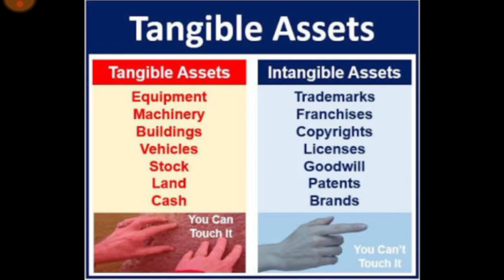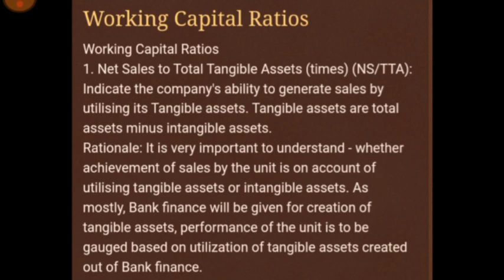Working capital ratios | Part 1 | Tamil | jaiib caiib series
This video series is all about the working capital ratios and for the first here comes the video about the ratio, NET SALES / TANGIBLE ASSETS.